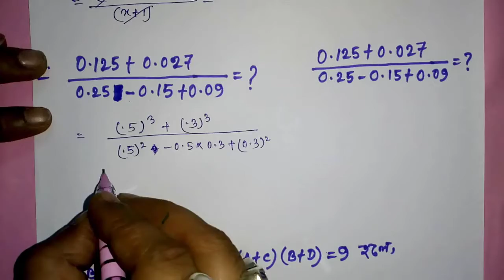ALGEBRA SIMPLIFICATION 3 PROBLEM SOLVE 3 টী সরলীকরণ অংকের দ্রুত সমাধান